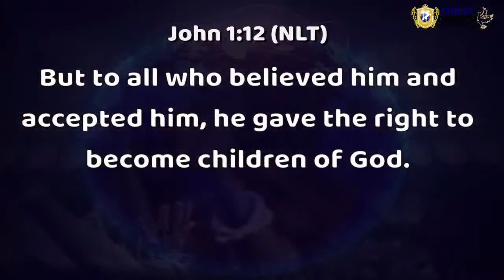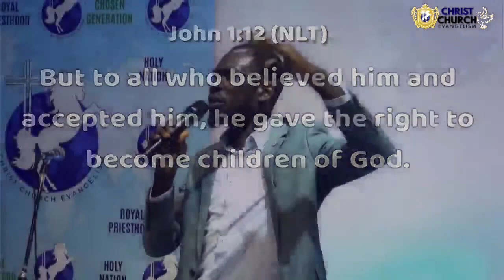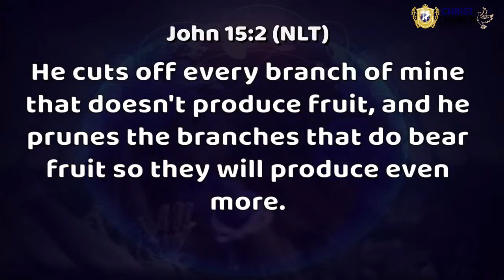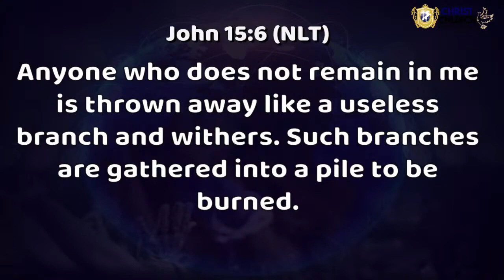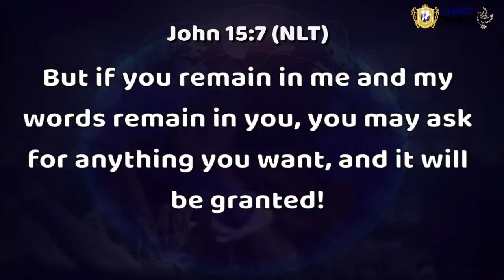There's No doubt that You'll Begin to Hear God's Voice Speak to You After Watching This!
DO THIS AND YOU WILL HEAR GOD VERY CLEAR

We are changing lives through God's supernatural authority. Moving in the Ecclesiastes Word of God's revelation and walking in the authority of God by quickening the power of faith.